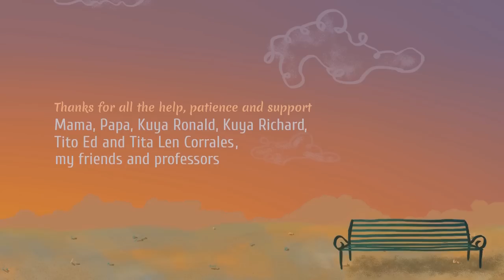Cupid's Serenade - Valentine's Day Musical Short Animation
Cute and funny musical short animation for Valentine's Day.

What happens when a carefree young god of romance meets his first love? A musical fiasco, that's for sure!

Cupid's Serenade is a musical 2d animated short film and my thesis project for the De La Salle-College of Saint Benilde, Multimedia Arts program. I used Adobe Photoshop CS5, Adobe Flash CS5 and Sony Vegas to create this.

Winner of Icon Manila 2014 Animated Short Film Contest
Winner of Best Animation in the Music Video Category (Student Division) at the Animahenasyon Philippine Animation Festival 2014
Winner of the Ishiya Special Award at the New Chitose Airport International Animation Festival 2015

Story, visuals, animation, lyrics, and some SFX by:
Jeca Martinez

Voice talents:
Paw Castillo (Cupid)
Monica Santiago (lovebird)
Janssen Munoz (lovebird)
Jeca Martinez (lovebird)

Musical arrangement by:
Norman Caraan
Nikki Caraan
Carlo Lava

Other music:
Romeo and Juliet Love Theme by Pyotr Ilyich Tchaikovsky

Other SFX:
freesfx.co.uk

ABOUT ME

Hi! I'm Jeca and I'm an animator, illustrator, and cat-hugger. I blog about art, animation, and occasional DIYs and I vlog about it as well on this channel.